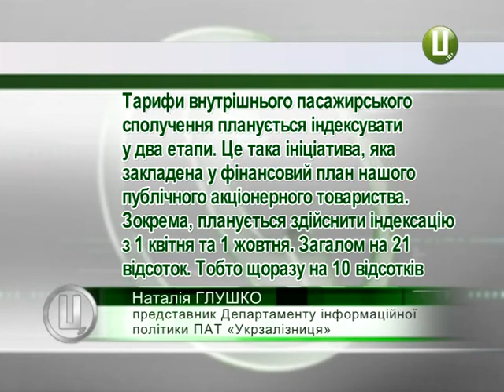Коли чекати на підвищення вартості залізничних квитків?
Обіцяного підвищення цін на залізничні квитки поки що не відбудеться. Про це нас запевнили у прес-службі ПАТ «Укрзалізниця». Щоправда, зростання вартості пасажирських перевезень слід чекати вже у квітні, а згодом у жовті цього року. Щоразу – на 10 відсотків. Відповідні зміни ще мають бути затвердженні у профільних відомствах – Міністерстві інфраструктури та Мінекономіки. У публічному акціонерному товаристві вважають: нині вартість залізничних пасажироперевезень в Україні низька і покривається за рахунок перевезень вантажних, ціна на які лише за минулий рік виросла аж на 30 відсотків. За рахунок здорожчання квитків в «Укрзалізниці» сподіваються зменшити рівень збитковості та оновити рухомий склад.